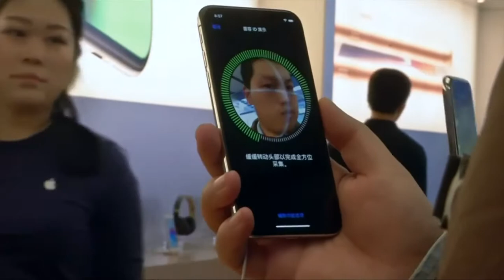Свыше триллиона: мировой рекорд Apple по капитализации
Apple — дороже всех. Компания стала первой в мире, чья капитализация превысила триллион долларов